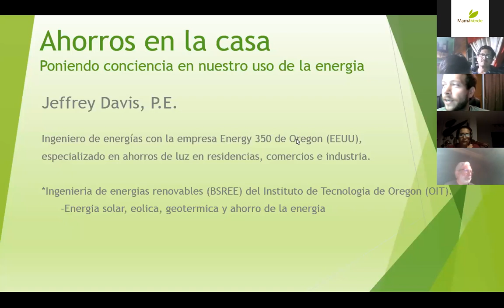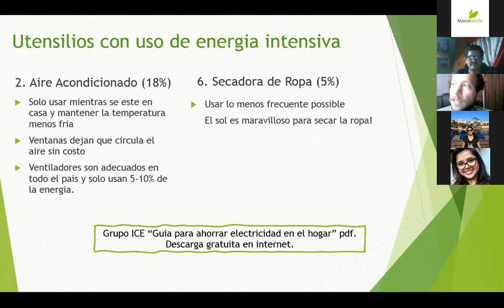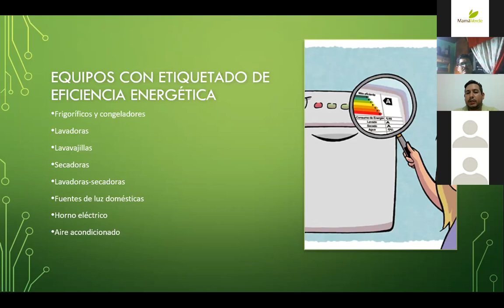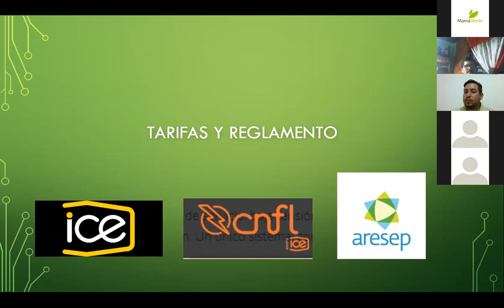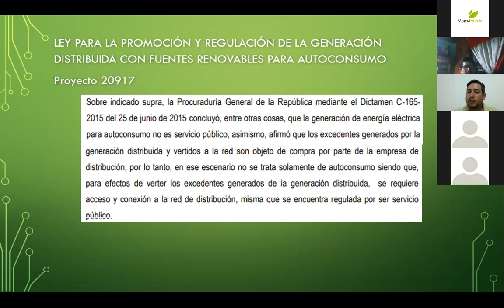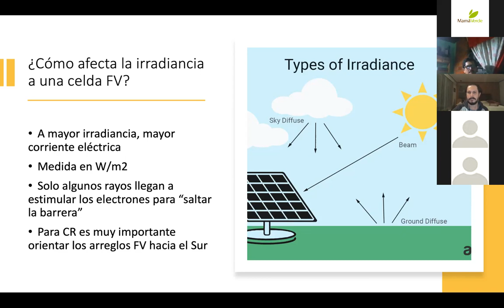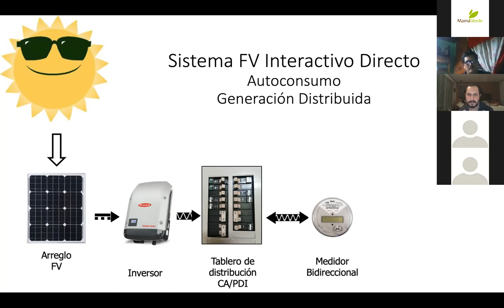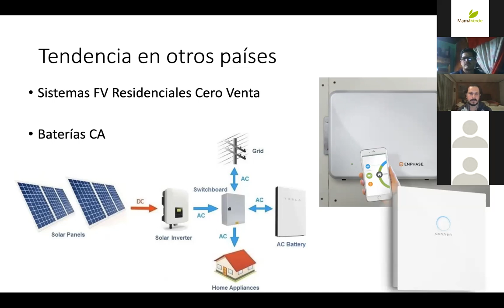Energías limpias en el hogar - Círculos de Permacultura - Red Permanezca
Energías limpias en el hogar: ideas prácticas para ponernos en acción.

El uso consciente de la energía es una tarea diaria en nuestras vidas. Aprendamos sobre eficiencia y ahorro energético con Jeff Davis, generalidades de sistemas solares autónomos y conectados a la red con Alejandro Mora y  sobre tarifa residencial, franjas horarias y usos prácticos para aprovechamiento de estos recursos para disminuir la tarifa eléctrica con Pedro Vargas.

La Red Permanezca se ha unido con la intención de compartirles esta serie de charlas/talleres sobre temáticas de los 7 pétalos de la Flor de la Permacultura, 7 grandes temas que nos interesan a todos y todas que visionamos un nuevo mundo. 🌻

♻ Unite a la Red de Permacultura de Costa Rica - Red Permanezca